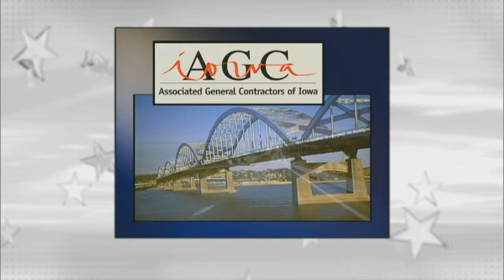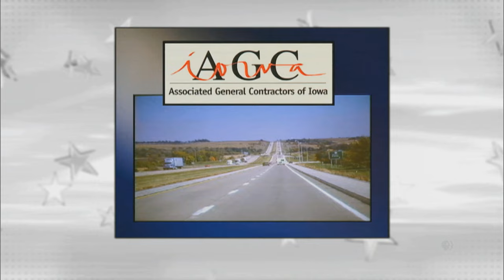Iowa Senate Majority Leader Jack Whitver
On this edition of Iowa Press, Iowa Senate Majority Leader Jack Whitver (R) discusses the 2024 legislative session, Republican senators’ priorities and other political news.

Joining moderator Kay Henderson at the Iowa Press table are Stephen Gruber-Miller, statehouse reporter for The Des Moines Register, and Katarina Sostaric, state government reporter for Iowa Public Radio.